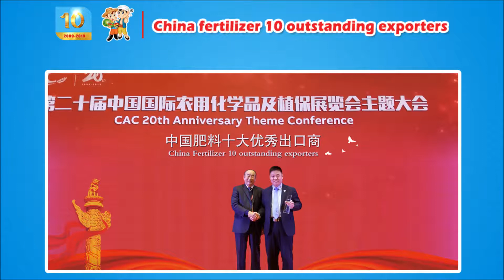Cocoly fertilizer solved the serious problem of yellow leaf for peach trees